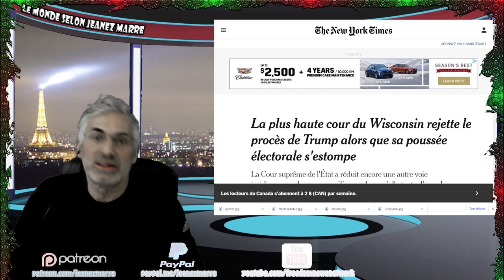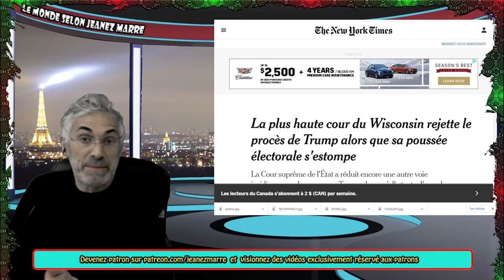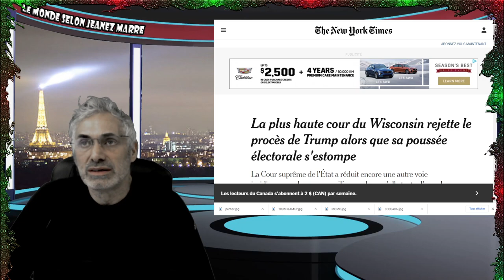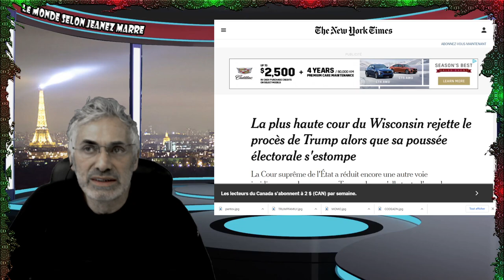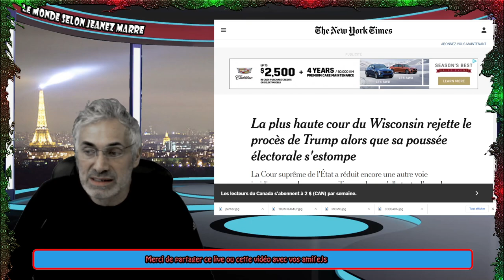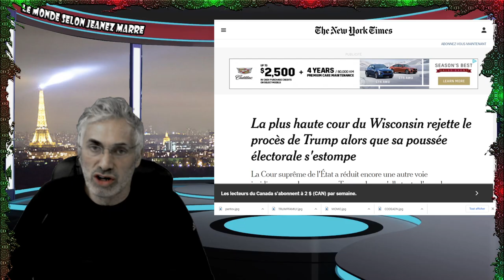LES FÊTES DE NOEL ONT ÉTÉ ANNULÉES AU QUÉBEC ET RÉSUMÉ DE LA SITUATION MONDIALE.